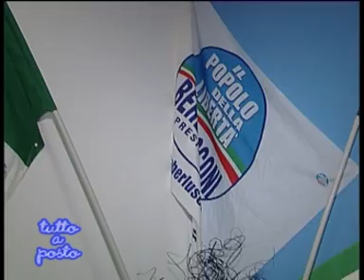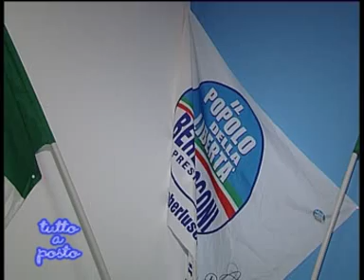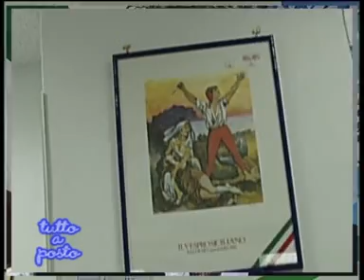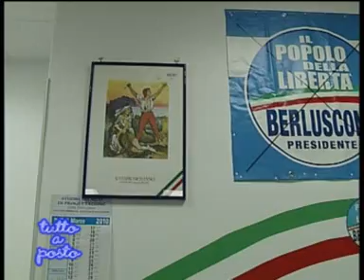TUTTO A POSTO nuova sede del pdl a villabate.mp4